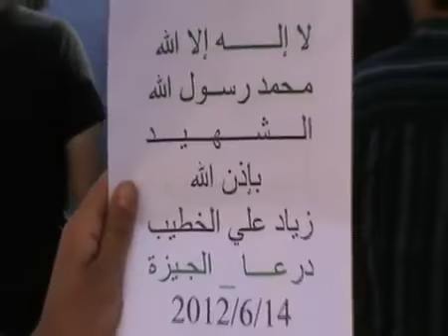شام درعا الجيزة تشييع الشهيد زياد الخطيب 14-6-2012 ج2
شام درعا الجيزة تشييع الشهيد زياد علي الخطيب 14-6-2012 ج2